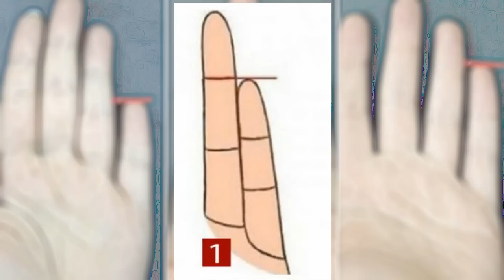Your Little Finger Reveals What a Person You Are - සුලැඟිල්ල දිහා බලලා නොවරදින අනාවැකියක් කියමුද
Your Little Finger Reveals What a Person You Are